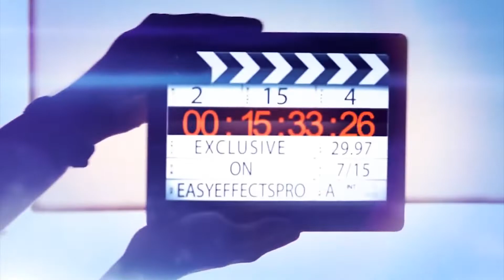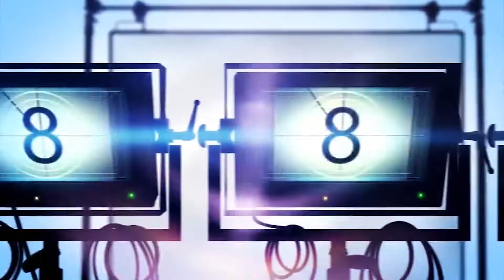Live Telecast Web Series Release Date | Kajal Web Series | Kajal Agarwal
Hey guys!